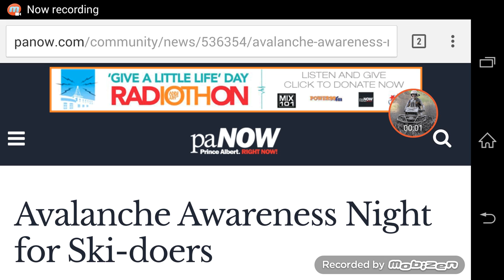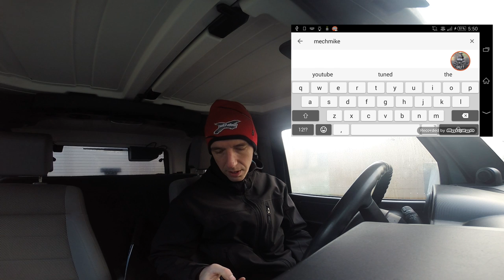Crops In the Bin! Let Her Snow! Avalanche Awarness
Signs of Sled Season! Minus temps, New Ski-doo Toque, and  BRP Avalanche Awareness with Jeremy Henke here at Pines Power Sports Marine in Prince Albert Saskatchewan!